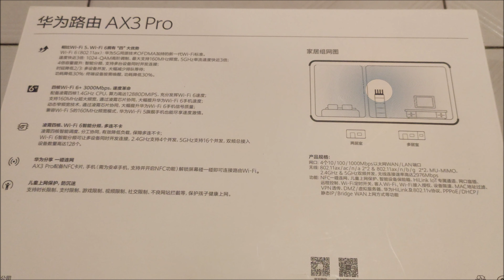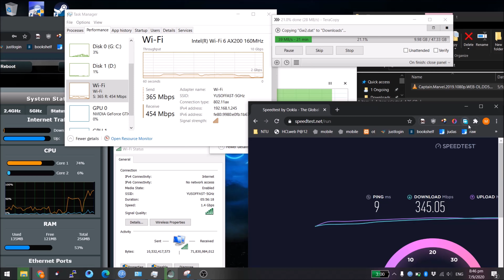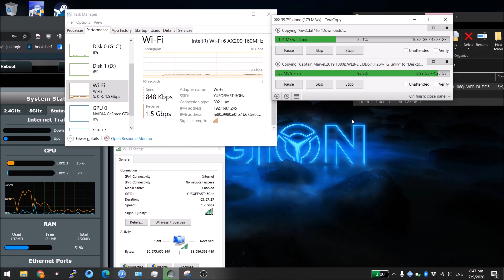Huawei AX3 Pro router wifi 6 1.6Gbps speed test 🔥 ギガビットより早い (Wi-Fi 6 ルーター)